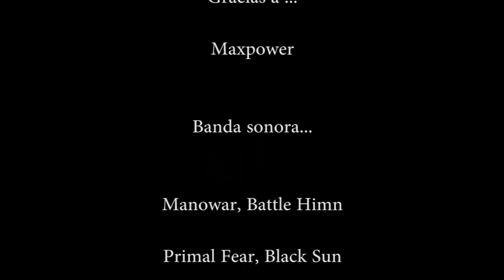Titanfall Gameplay premade 2 players 1.0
Partida de Titanfall con mi compañero de juegos Maxpower.